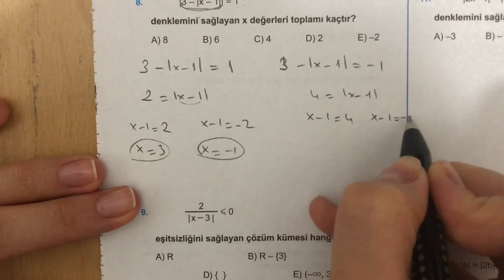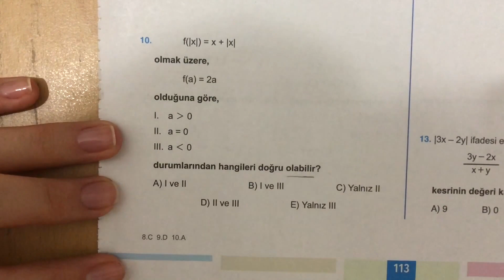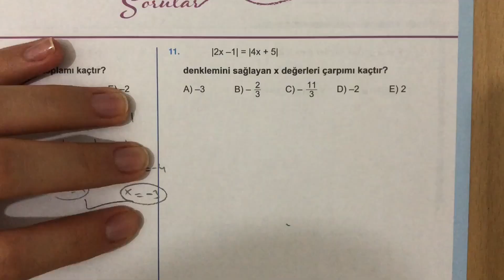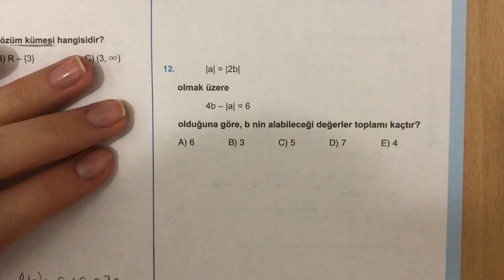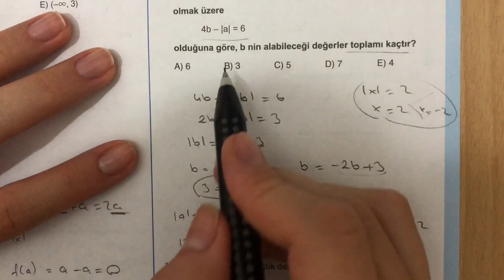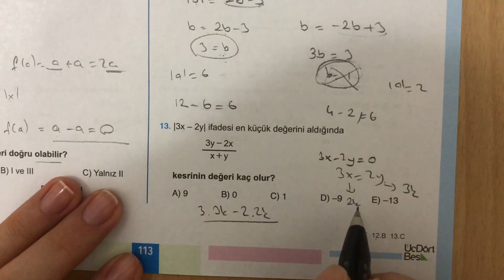345 TYT Matematik Mutlak Değer Test-3 Anlatımlı Çözümleri(2018-2019 basım)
345 TYT Matematik Mutlak Değer Test-3 Anlatımlı Çözümleri(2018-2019 basım)